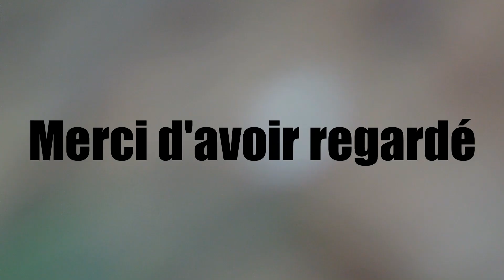AIRSOFT GAMEPLAY | M27 VFC TITAN GATE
Salut c'est Moud

Dans cette vidéo je joue chez Patrick De La Coline, terrain se situant à Septeme en Isère.

Réplique principale:
M27 VFC
- Gear 13:1
- Titan Gate Advanced
- Piston Zéro Shock FPS Softair
- Tête de piston FPS Softair avec joint X-Ring
- Bearing FPS Softair
- Short Stroque de 2 dents et AOE
- Moteur G&G Ifrit 25k
- Ressort M95
- T-dean
- Tensioner Prom Rainuré

Secondaire:
1911 Magna Secutor